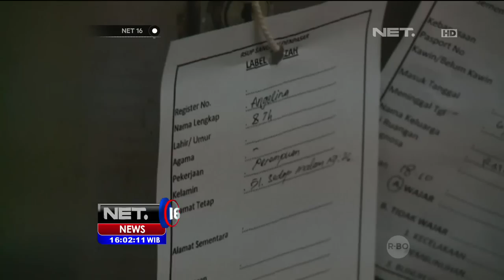Proses Autopsi dan Tes DNA Jenazah Angeline - NET16